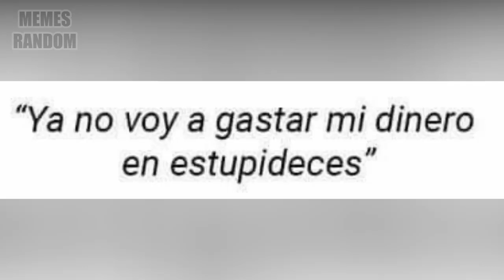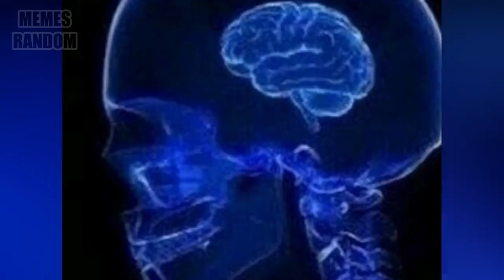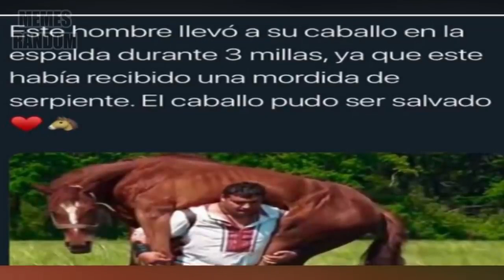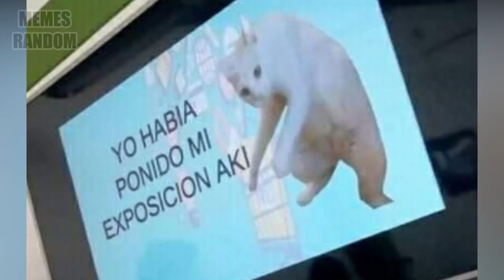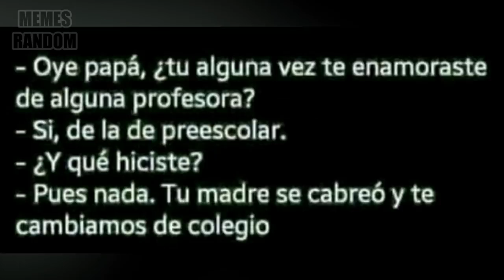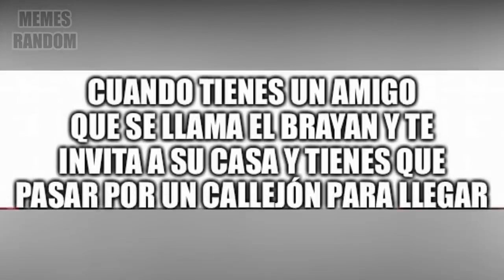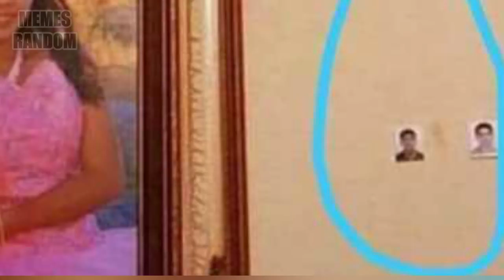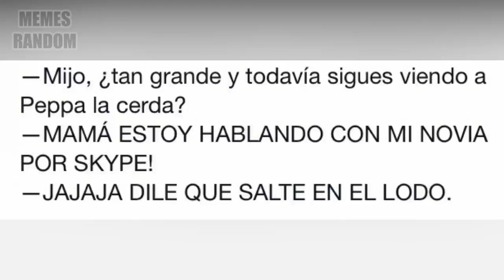LOS MEJORES MEMES #75😂🤣😭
los mejores y mas divertidos memes los encontraras aqui
no pararas de reir🤣🤣🤣🤣🤣